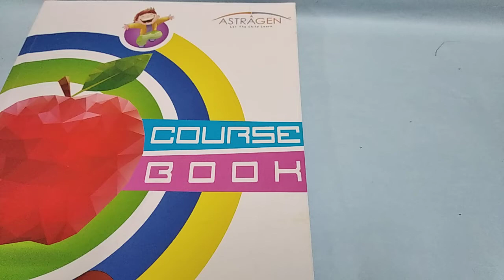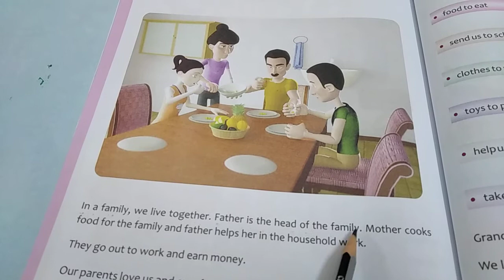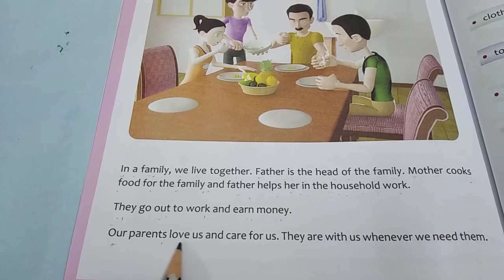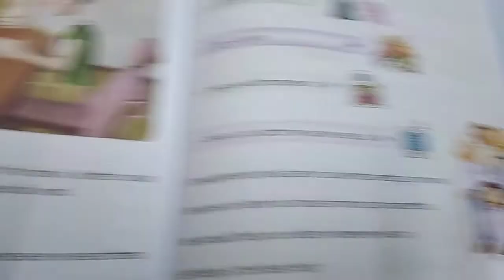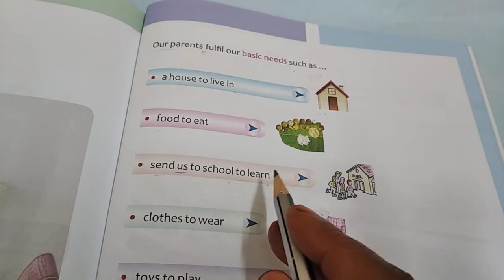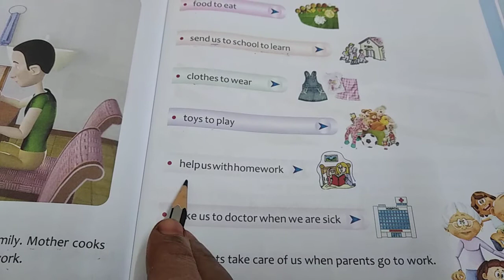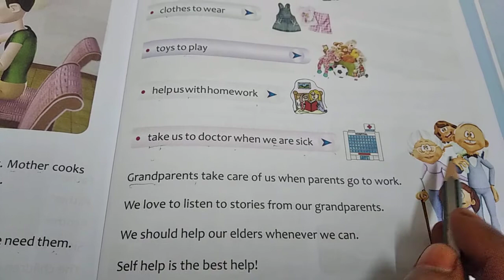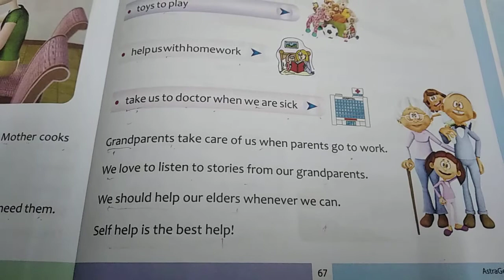I CLASSS - E.V.S